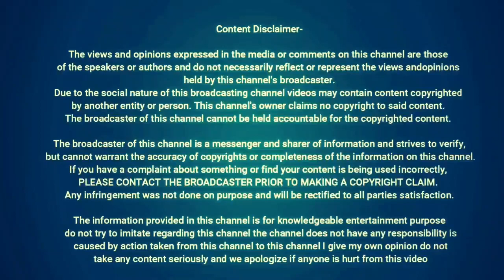development teacher - Hindi Love Story | desi love doze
This video Is About :-development teacher - Hindi Love Story | desi love doze

Telegram Me Mujhse Bath Kare

Hello friends,
 And the second video which is uploded in night this video is  related to the story i.e. Hindi Stories, Entertainment stories, Funny stories and at the end of the story you will be given a lesson that will motivate you to move forward in your life, that's why friends, if you watch videos, don't forget to watch the ending part because our motive is Not only to make the story but also want to give you good a lesson that I want to share with you guys, so friends, you are requested not to miss the ending part of the video, hope you people get that lesson Will like it.

Cheers

Hello friends today in this video I am going to tell you some really interesting topics of human life. And also some myth about our life. Which are not true.